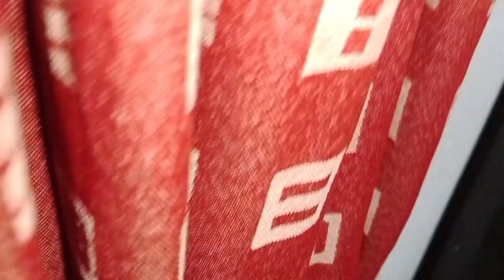Mian wali Aseel Murghi ke Bachy